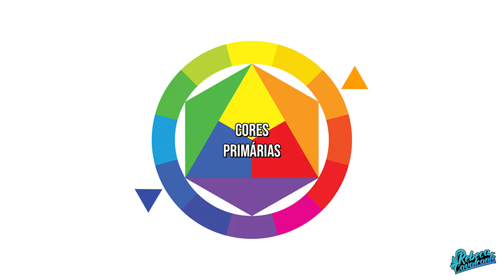MANUAL COLORIDO: COMO TROCAR A COR SEM DANIFICAR